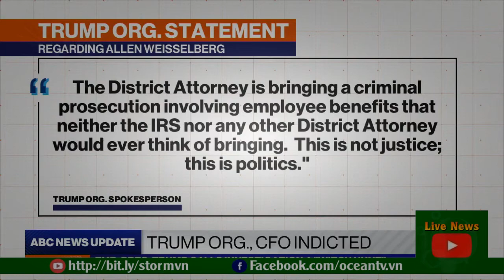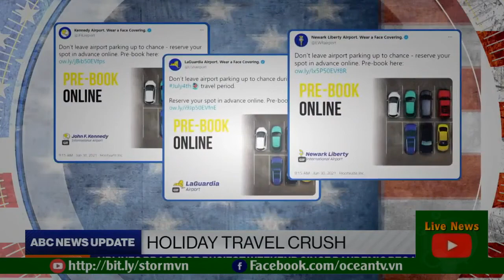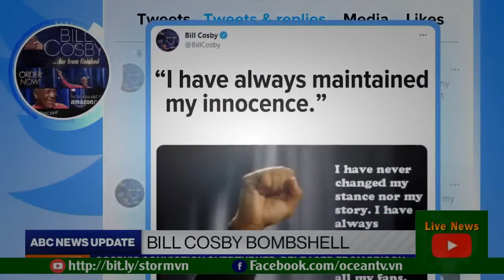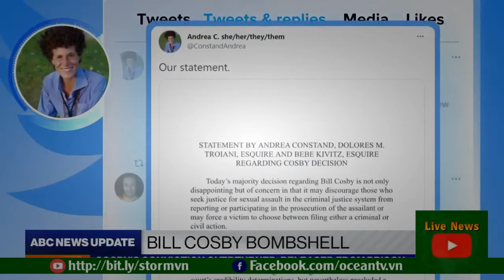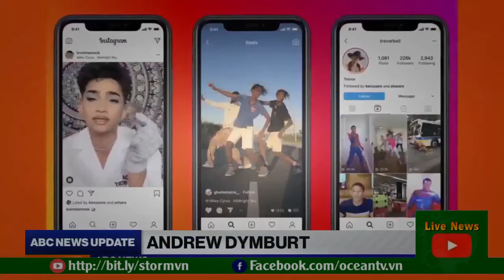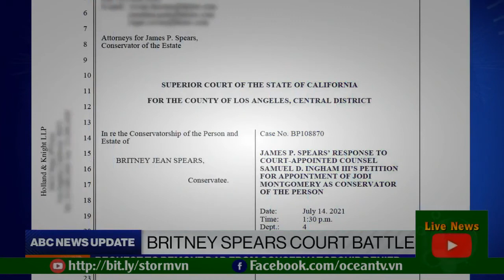STORM VN: Trump Organization CFO surrenders to authorities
STORM VN is a channel to update the latest news
STORM VN Youtube channel:
Thank you so much to all of you who have supported us over the years!